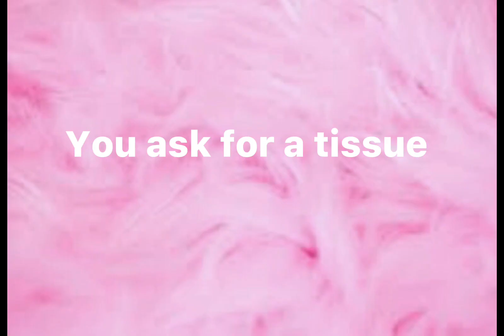WHEN YOU ASK FOR A TISSUE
I just asked for a tissue...